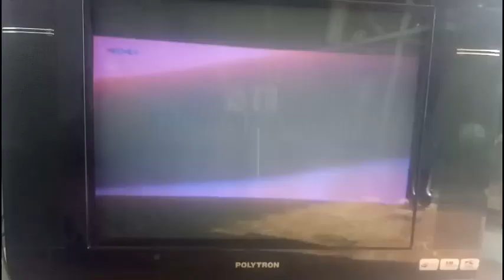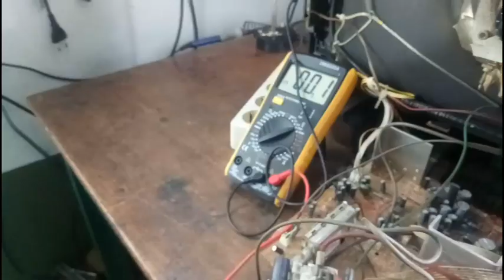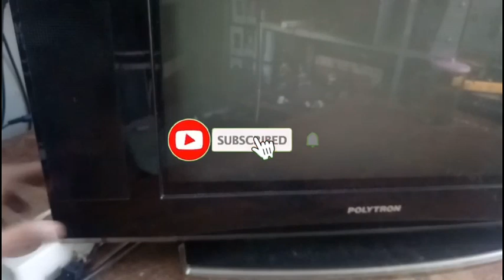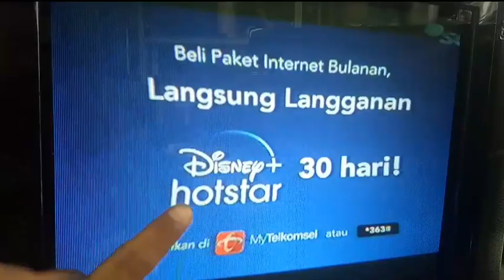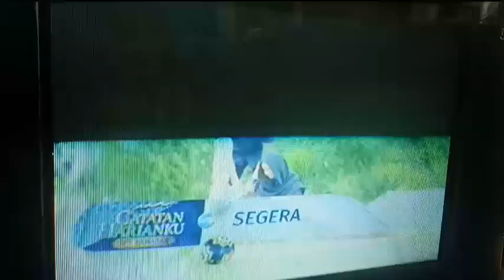cara memperbaiki tv polytron slim warna dominan merah dan hijau nya tidak muncul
assalamualaikum wr.wb. sobat sobat saya membuat tutorial cara perbaiki tv polytron slim dengan kerusakan warna dominan warna merah. sobat sobat ada dua cara untuk memper baikinya sobat sobat untuk lebih jelasnya kita simak vidio nya. jangan lupa subscribe dan like